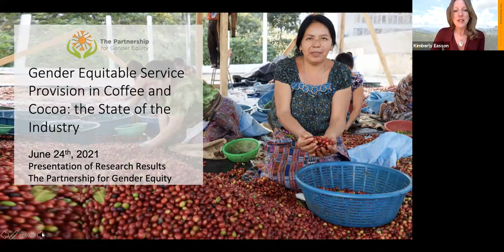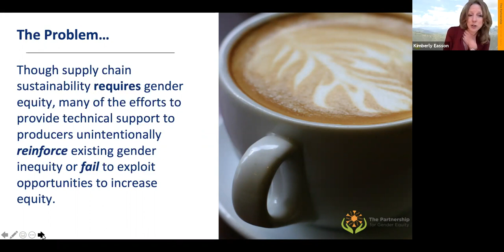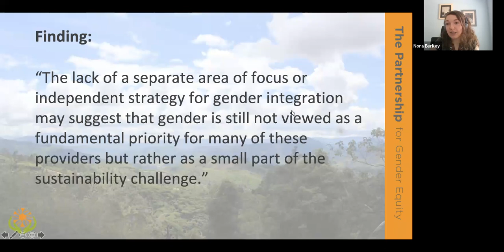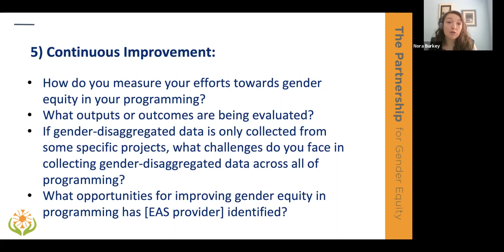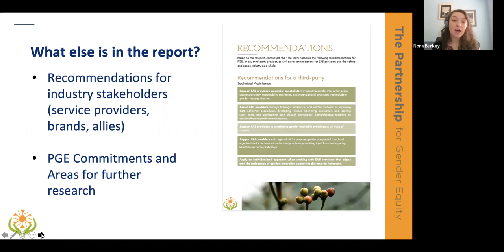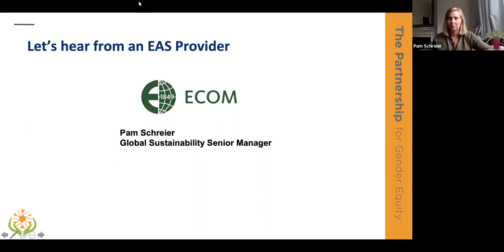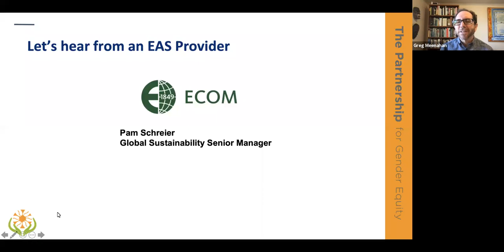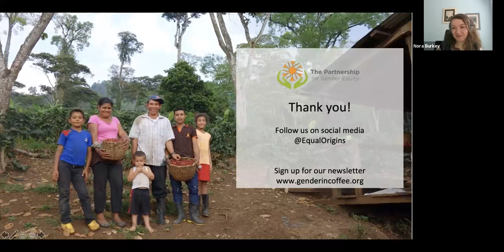Official Release of PGE Yale Research Findings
The Partnership for Gender Equity (PGE) is offering an exclusive preview of new research: “Gender Equitable Service Provision in Coffee and Cocoa: the State of the Industry”. This research was conducted over four months in early 2021 in conjunction with Yale University’s Jackson School of Global Affairs and with funding support from Women Forward International and the United Nations Institute of Training and Research (UNITAR).

The research highlights key themes, challenges, and best practices among coffee and cocoa Extension and Advisory Services (EAS) providers with respect to gender equity integration and inclusion in their approach to producer training and capacity building.

During the one-hour webinar you will hear about the research process, findings and recommendations for action. Plus learn about the development of the Gender Equity Index (GEI) and opportunities to engage in the next phase.This research was conducted over four months in early 2021 in conjunction with Yale University’s Jackson School of Global Affairs and with funding support from Women Forward International and the United Nations Institute of Training and Research (UNITAR).